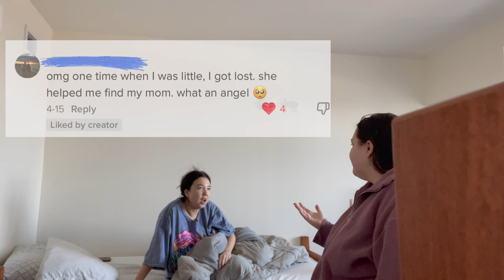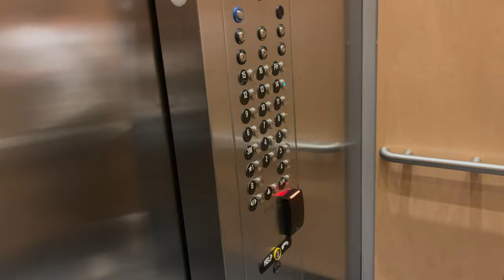GOING TO THE BEST MUSIC SCHOOL IN THE WORLD (PT 2!) Berklee College of Music! Day in my life + More!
BERKLEE COLLEGE OF MUSIC  STUDENT DAY IN THE LIFE! PT2! In this video, me  and my roommates TikTok video goes viral, me and my friends chill at the caf with the BOMB caf DJ, i go to 2 live shows  and then have a

Quote of the week: "Just focus on who you want to be this minute, focus on who you want to be right now. Give yourself grace. You are trying and can always try again." - Yaz

                               Yazzel